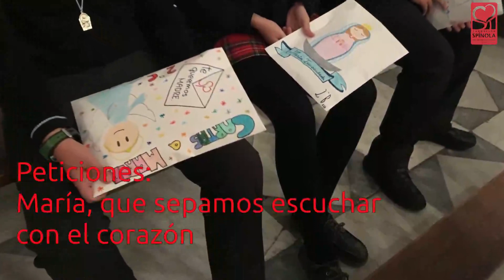13 de mayo ESO y Bto.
María, mujer de la escucha